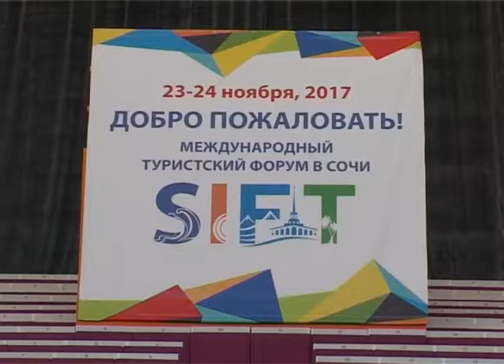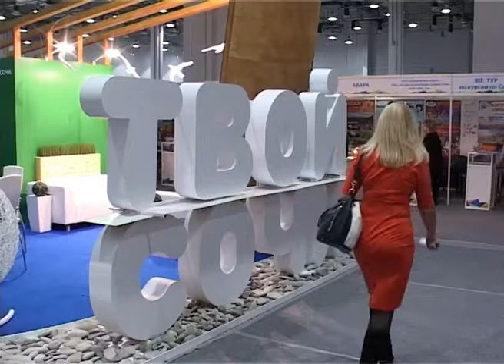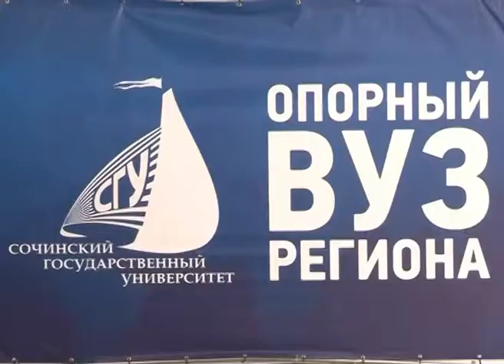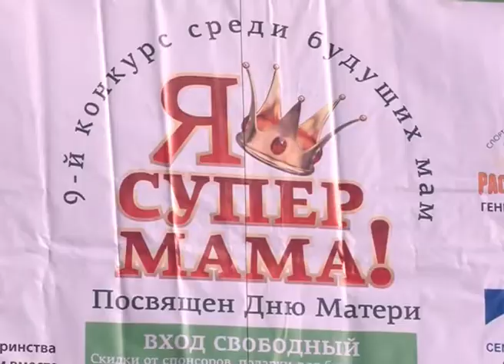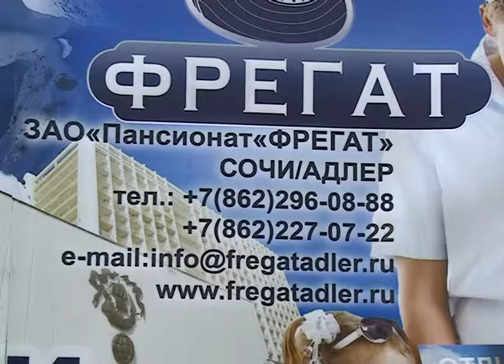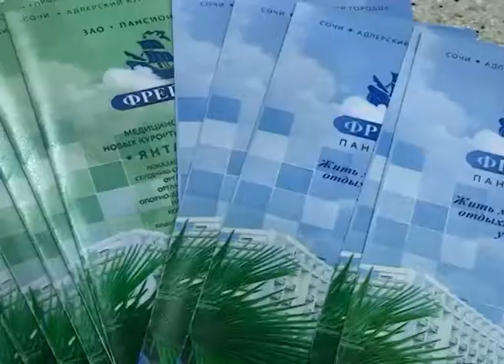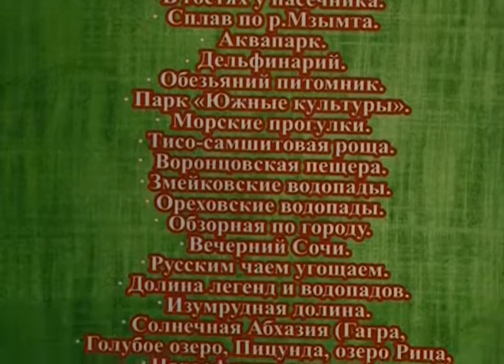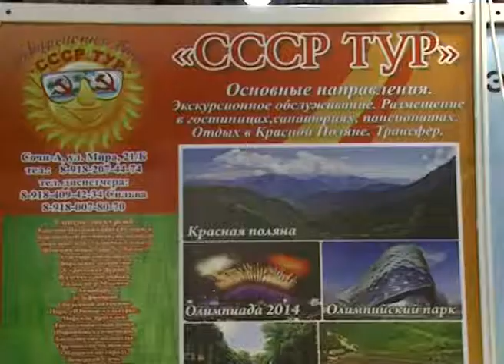Новости Сочи (Эфкате РЕН ТВ REN TV) Выпуск от 23.11.2017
Главные темы выпуска:

В Сочи открылся Международный туристский форум.

Вторая спортшкола на улице Поярко откроется после ремонта к первомаю.

В Сочи оштрафованы 16 водителей электрокаров.

Сочинки в прекрасном положении готовятся продемонстрировать все свои таланты в конкурсе «Я - супермама»

Сочи. Новости.
Телеканал Эфкате.